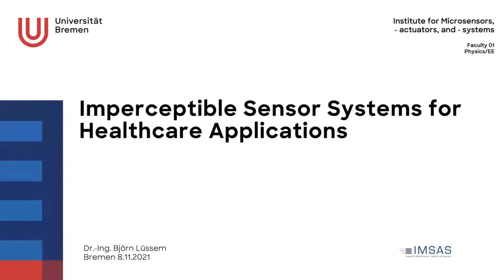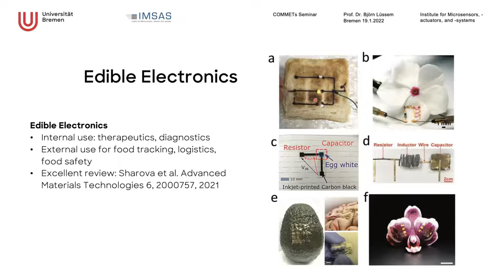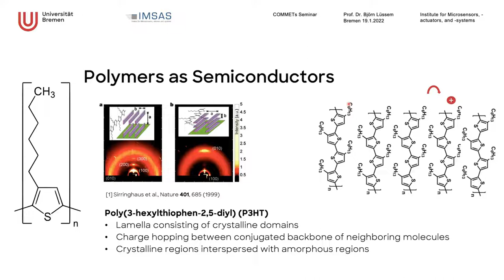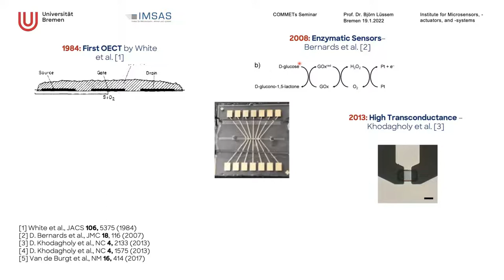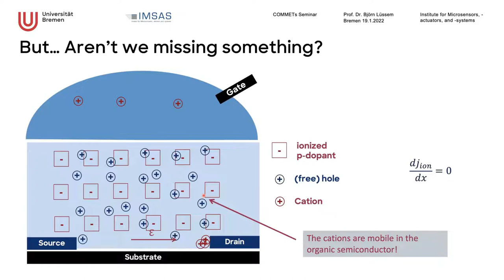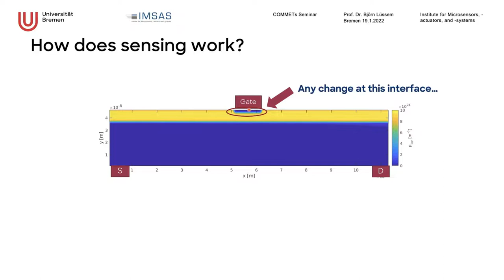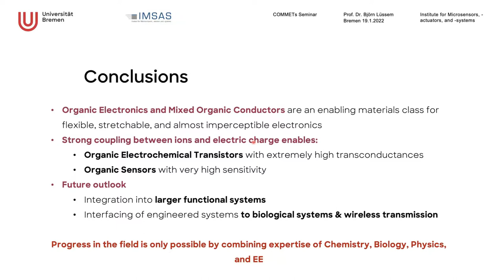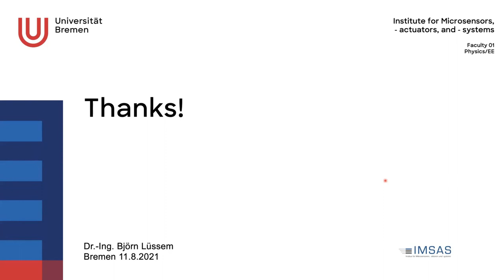Imperceptible Sensor Systems for Healthcare Applications - Prof. Björn Lüssem